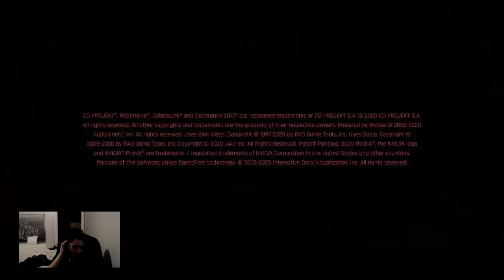Cyberpunk 2077 Part 3